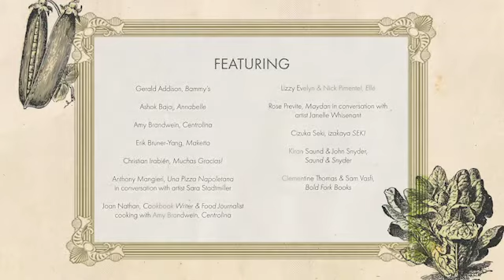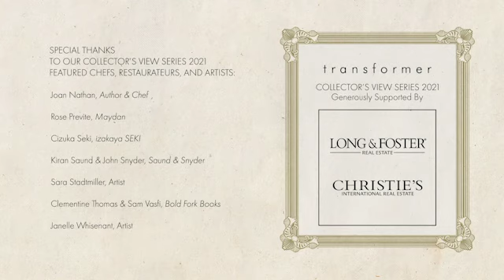Anthony Mangieri, Una Pizza Napoletana in conversation with artist Sara Stadtmiller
Collector’s View 2021: Artful Appetites
Featured Host: Chef Anthony Mangieri, Una Pizza Napoletana in conversation with artist Sara Stadtmiller

Transformer presents 'Collector’s View 2021: Artful Appetites' - the 14th year of the series sharing the private collections of a select and diverse group of DC’s prominent contemporary art collectors.

This year, Transformer has the honor of spotlighting 15 chefs and restaurateurs who embrace the visual arts in their kitchens, restaurants, and everyday lives. Through interviews and conversations, 'Collector’s View Series 2021: Artful Appetites' highlight the significant connection between food and visual art - two vital, creative industries that nurture and inspire people!

Collector’s View 2021: Artful Appetites was filmed, edited, and produced by Kenny Giarla & Jisung Kim in collaboration with Transformer staff. Design by Bronson Arcuri.

Collector’s View 2021: Artful Appetites is very generously supported by
Long & Foster | Christie's International Real Estate.